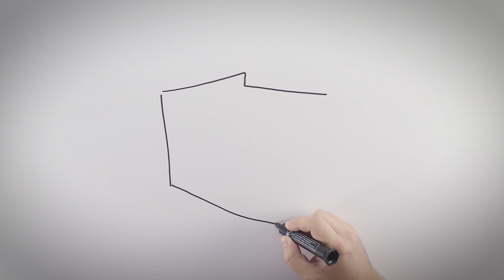zwiastun animowanego filmu edykacyjnego "Niemcy w Polsce"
Podczas konferencji prasowej przedstawiliśmy dziennikarzom naszą najnowszą produkcję: animowany film edukacyjny, którego trailer mogą Państwo w polskiej wersji językowej oglądać tutaj. Film już niebawem ukaże się w dwóch wersjach językowych (polskiej i niemieckiej) na płytach DVD a krótko potem będą Państwo mogli zobaczyć cały film na youtubie.

O filmie:

Film „Niemcy w Polsce” to animowana opowieść prezentująca skrótowo historię Mniejszości Niemieckiej oraz jej obecną sytuację. Film w atrakcyjnej wizualnie formie opowiada o tym skąd się wzięli Niemcy w Polsce – jaka jest ich historia i czym współcześnie się zajmują, dbając o pielęgnację swego języka i kultury. Film bazuje na autorskich animacjach (technika 2D). Film kończy się krótkimi impresjami pokazującymi działania Mniejszości Niemieckiej. Film w atrakcyjny i przystępny dla dzieci i młodzieży sposób opowiada historię mniejszości niemieckiej od momentu jej powstania (skąd się wzięła i dlaczego mówimy już o Mniejszości Niemieckiej po 1945 roku, o przełomowym momencie jakim był rok 1989/1990 kiedy zakładano stowarzyszenia mniejszości niemieckiej w Polsce) aż po dzień dzisiejszy (dwujęzyczność, aktualne inicjatywy i ważne dla mniejszości niemieckiej tematy). Film trwa 5.30 i został przygotowany w dwóch wersjach językowych: polskiej i niemieckiej. Film zostanie wydany w nakładzie 1000 sztuk płyt DVD i upowszechnionych do szkół  w województwie opolskim, całej Polsce jak i za granicą.

Film został zrealizowany dzięki dotacji: Ministerstwa Spraw Wewnętrznych i Administracji, Ministerstwa Spraw Wewnętrznych Republiki Federalnej Niemiec za pośrednictwem Związku Niemieckich Stowarzyszeń Społeczno-Kulturalnych w Polsce oraz Saksońskiego Ministerstwa Wewnętrznych Kraju Związkowego Saksonii.
Producent: Towarzystwo Społeczno-Kulturalne Niemców na Śląsku Opolskim
Reżyseria: Alicja Schatton
Producent wykonawczy: VidiFilm
Wir präsentieren unsere neueste Produktion: den Film “Deutsche in Polen”
Während einer Pressekonferenz haben wir den Journalisten unseren animierten Lehrfilm vorgestellt, den Sie hier (nur einen Trailer) in polnischer Sprache sehen können. Der Film wird demnächst in zwei Sprachversionen (Polnisch und Deutsch) auf DVDs veröffentlicht und kurz danach können Sie den gesamten Film auf youtube sehen.